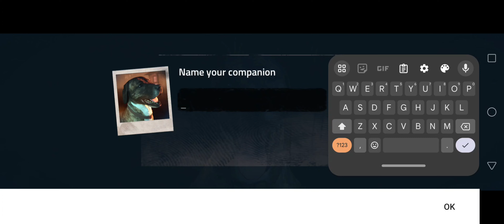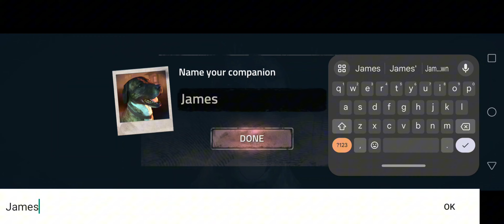Into The Dead 2 ( Chapter 1 ) Walkthrough Mobile Zombie Game on "4K"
"Into the Dead 2" is a first-person zombie shooter game where players navigate through a post-apocalyptic world filled with hordes of the undead. The game features immersive visuals, intense gameplay, and a compelling storyline as players strive to survive and reunite with their family amidst the zombie apocalypse. With various weapons, challenging missions, and dynamic environments, it offers an adrenaline-pumping experience for mobile gaming enthusiasts.